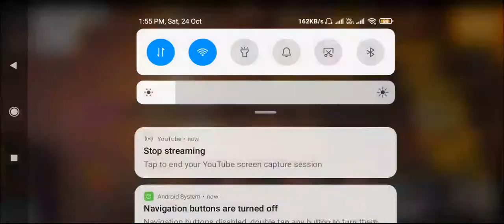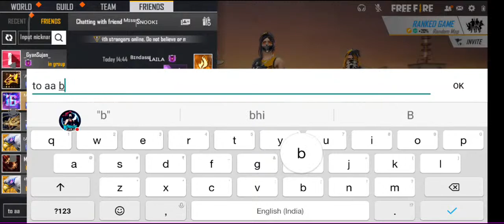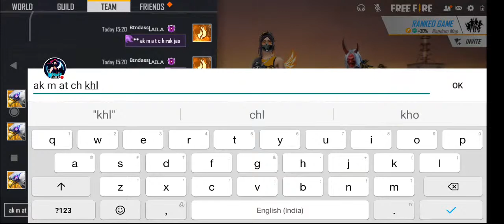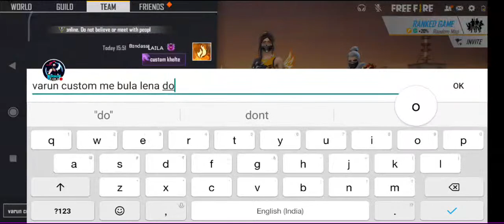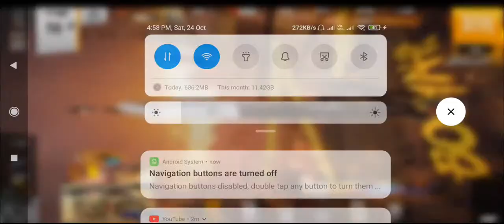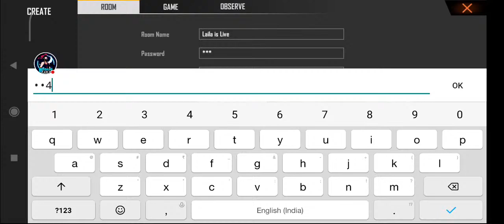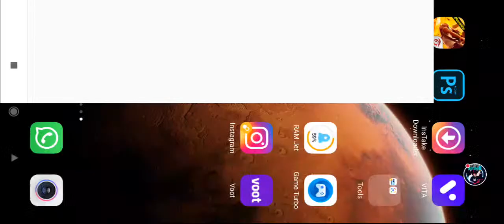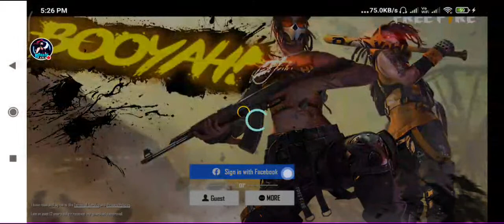Free Fire Live With Gamer Girl || Fun Stream || Gyan Gaming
Free Fire Live With Bindass Laila.

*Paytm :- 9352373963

*Bhim UPI ID :- mansharathore@ybl

1. Garena Free Fire Indonesia Live
2. Garena Free Fire Brazil Live
3. Garena Free Fire Brasil Live
4. Garena Free Fire India Live
5. Garena Free Fire Singapore Live
6. Garena Free Fire Thailand Live